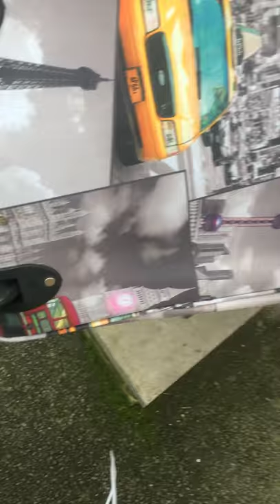It is just a vlog thxx for watching plz like and subscribe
I hop you like it a am new doing a yt vid